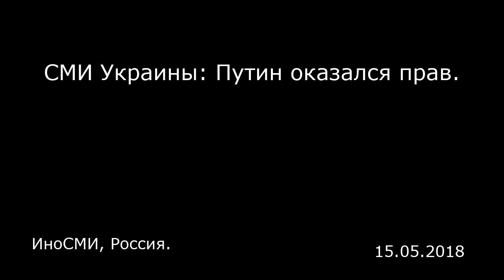СМИ Украины: Путин оказался прав. ИноСМИ, Россия.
СМИ Украины: Путин оказался прав.
ИноСМИ, Россия.

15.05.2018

Владимир Путин в минувший понедельник в очередной раз принял президентскую присягу, продлив срок узурпации власти в России. Я говорю «узурпации», подчеркивает автор «Нового времени» (10.05), поскольку честных выборов в этой стране давно уже не было. Реального оппозиционера Бориса Немцова при молчаливом согласии Путина убили прямо под стенами Кремля. А Алексея Навального, способного составить Путину конкуренцию, к выборам просто не допустили. Примерно то же было и все прошлые разы, поэтому можно смело говорить, что Владимир Путин и его люди — это и есть самая настоящая криминальная хунта, захватившая власть в Российской Федерации. Как и полагается узурпаторам, они душат свободу слова, вторгаются на территорию соседей и силой уничтожают любые проявления недовольства внутри страны.  Российский президент Владимир Путин оказался прав, когда называл Украину недогосударством, заявил украинский журналист Дмитрий Гордон. «К сожалению, Путин прав, говоря, что Украина — недогосударство. Потому что мы не видим сильной вертикали. Мы не видим проявлений государственной власти там, где государство должно себя проявлять. Мы не видим заботы государства о гражданах — это то первое, с чего должно начинаться государство», — сказал журналист в интервью телеканалу «112 Украина». При этом Гордон сказал, что Украина и вовсе может развалиться на «несколько кусков». «И то, что мы глазом не успеем моргнуть, и от Украины не успеет остаться несколько кусков, и то, что мы ничего не сможем с этим сделать, ...